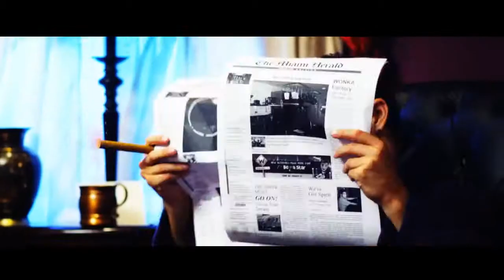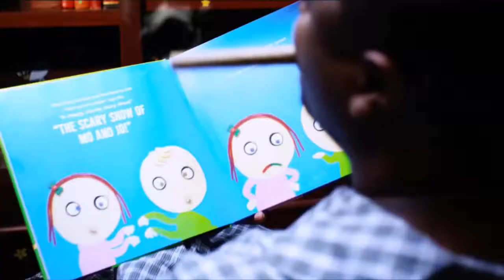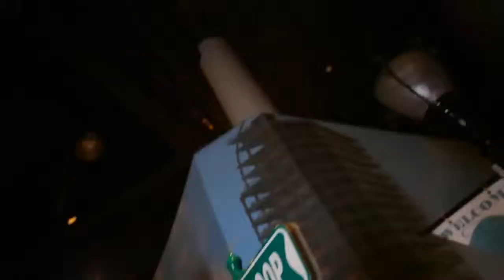JRandall Can't Sleep featuring T Pain official video now available on iTunes